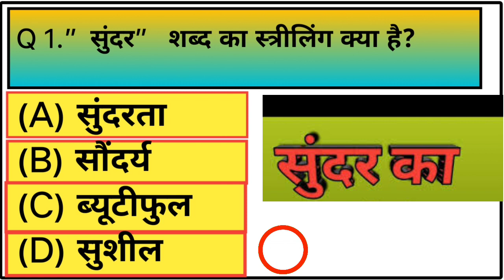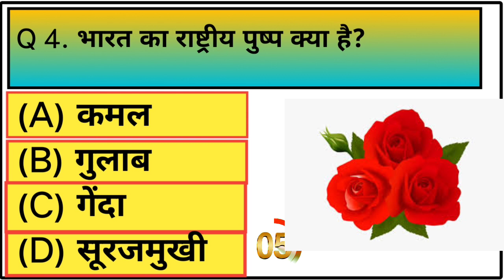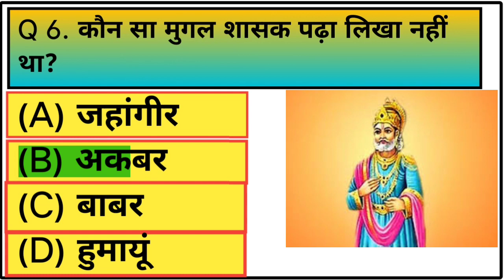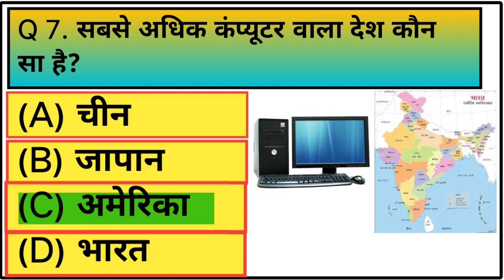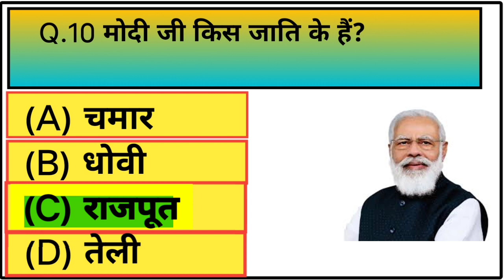GK in Hindi | gk quiz | GK question and answers | utkarsh gk | gk ke saval | sarkarinta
Shorts
Ytshorts
Fact video
Viral fact
Viral video
Trending video
Trending fact
Motivation video
Voicefacts motivational video

,,,,,,,,,,,,,,,,, WELCOME ,,,,,,,,,,,

HELLO FRIENDS,,,,,😋😋😎😍😘😘